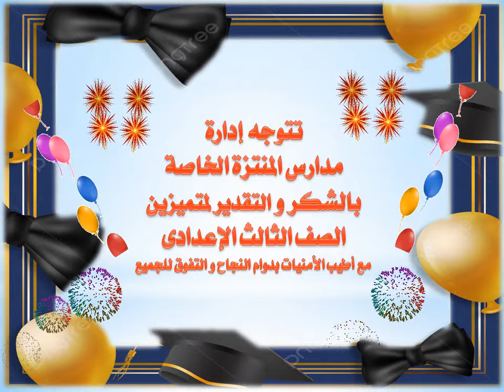تكريم متميزين الصف الثالث الاعدادى2023 2024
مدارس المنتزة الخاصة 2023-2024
وحده الانشطه والحاسب الالى